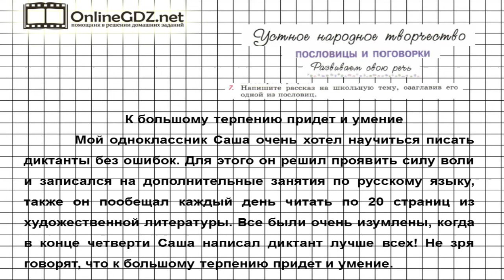Вопрос №7 Пословицы и поговорки. Развиваем свою речь — Литература 6 класс (Коровина В.Я.) Часть 1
Для выполнения задания 7 из рубрики «Развиваем свою речь» вам понадобится написать рассказ на школьную тему, озаглавив его одной из пословиц. Если сомневаетесь в правильном выполнении этого задания, обратитесь к нашему видео!